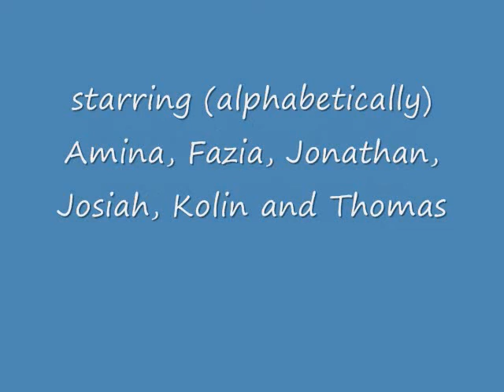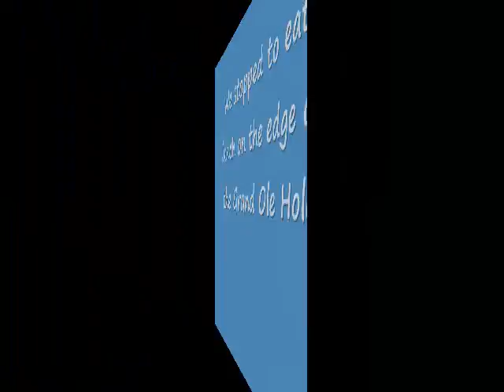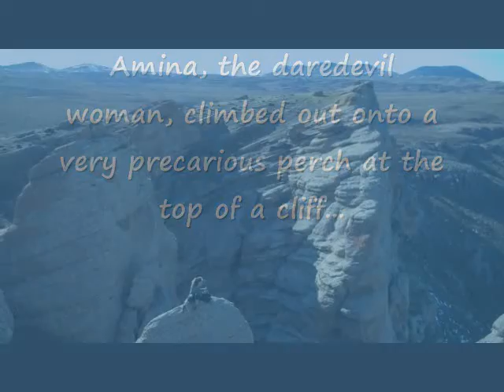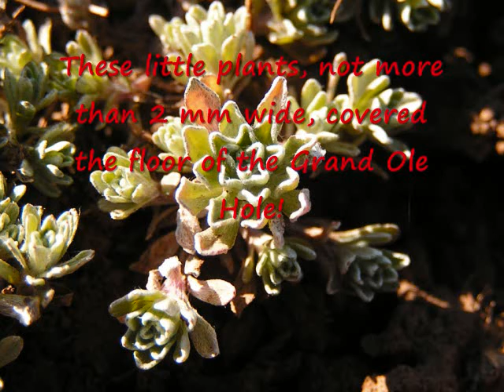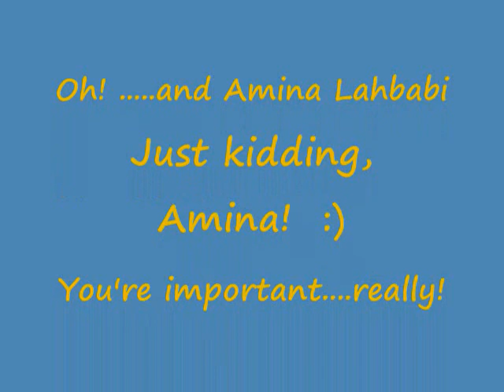Grand Ole Hole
From atop Crater Pastorum Maximus, I spotted a distant wall of cliffs lining the wall of another crater.  Hoping that it might be good rock climbing material, Thomas and I, along with friends, set off on a new adventure to take a closer look.